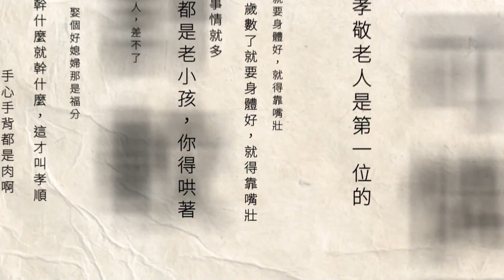倫敦刈包店來台快閃！ 「滷肉、燉牛小排」等3口味一次滿足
來自倫敦品牌的刈包，快閃店吸引排隊人潮，三種人氣口味一次滿足，包括經典滷肉、燉牛小排還有哭哭表情的奶黃流沙包，掀起拍照打卡熱潮；另外，火鍋店青花驕近日則是推出爆漿鴨血還有又香又麻的青紅雞漢堡，激盪出新吃法。